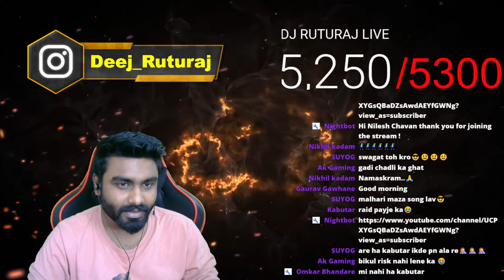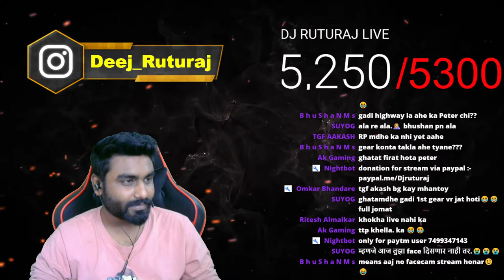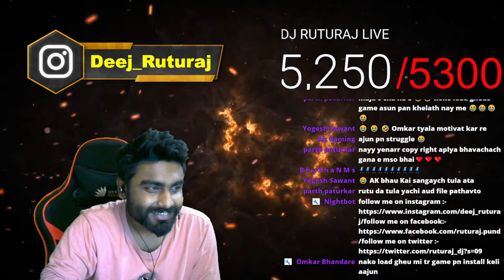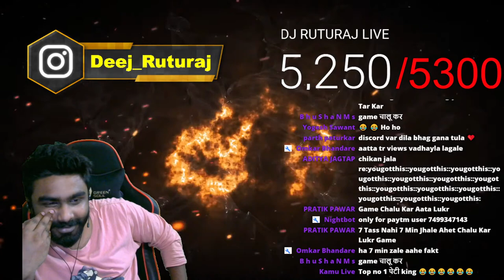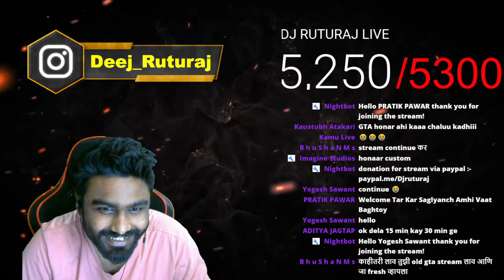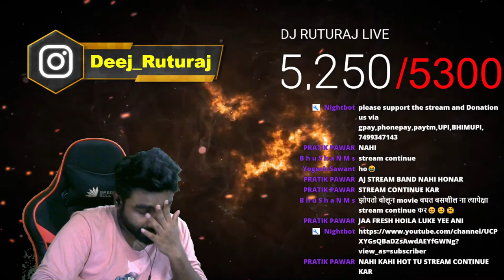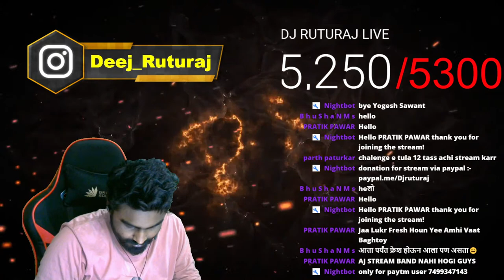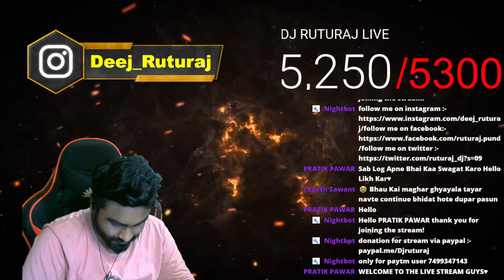Top NO.1 पेटी GAMEPLAY 😂 । PUBG PC with DJ RUTURAJ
TRACK :-PUBG THEME SONG Cover By Indian DHOL - TASHA || Rhythm Funk || 2019

* Social media *

Appreciation tip 💸💸

Paytm :- 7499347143 ( upi id 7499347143@paytm )

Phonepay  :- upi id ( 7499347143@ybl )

Upi id                ( djruturaj302@okicici )

PC
1. processor :- ryzen 5 3600
2. graphic card :- zotacgaming geforce gtx1650

3. motherboard :- gigabyte ds3h wifi
                                      B450

4. power supply :- corsair  vs550 w

5 . R A M :- Corsair
                       8 gb +8gb

6. SSD :- 240 gb Kingston

7. HDD  :- 1 Tb

8 CABINET :- antec nx600

9. monitor :-  LG -24-inch full hd  gaming monitor ultragear
                        - 144hz      1ms  /-

10. U P S  :- aps 1kv

11. keyboard :- red gaer blaze 3

12. mouse :- xmate rio

13.phone : oneplus7

14.headphones: v-moda m100

15. facecam :- logitech C310hd

16. MIC:- Maono AU-A03 Condenser Microphone